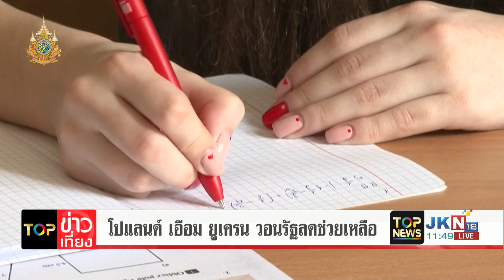"ปูติน" เยือนเกาหลีเหนือในรอบ 24 ปี โผกอด "คิม จองอึน" ประกาศช่วยรับมือภัยจากสหรัฐ